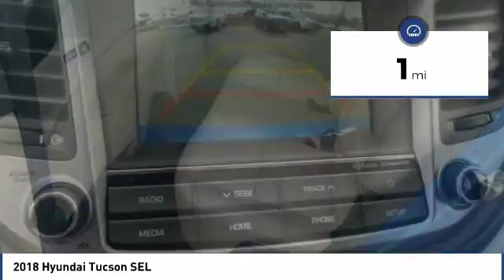2018 Hyundai Tucson Corona CA H8219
CardinaleWay Hyundai
2525 Wardlow Rd

Aqua Blue 2018 Hyundai Tucson SEL FWD 6-Speed Automatic with Shiftronic 2.0L 4-Cylinder  Recent Arrival! 30/23 Highway/City MPG Price does not include sales tax, license fees,  80 Doc and any other government fees.  Dealer installed accessories extra.  Price includes:  2,500 - Retail Bonus Cash. Exp. 07/31/2018,  500 - Regional Event Cash. Exp. 07/31/2018    Vehicle price and availability are subject to change without notice.